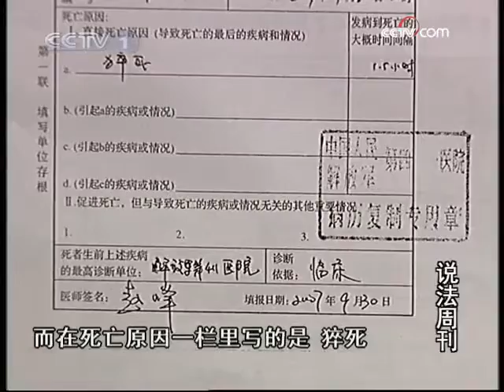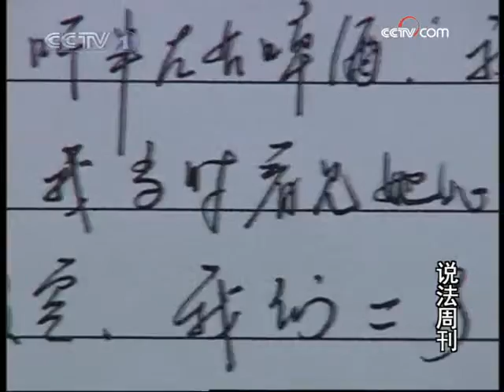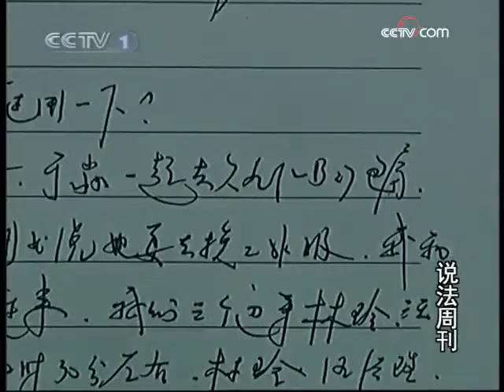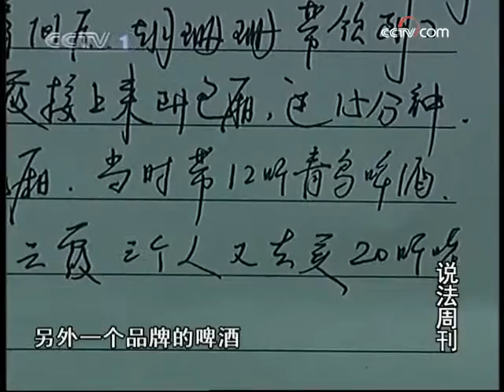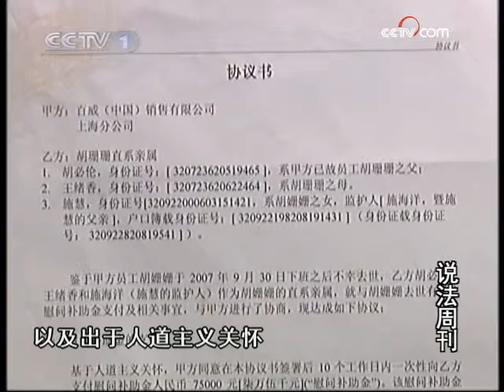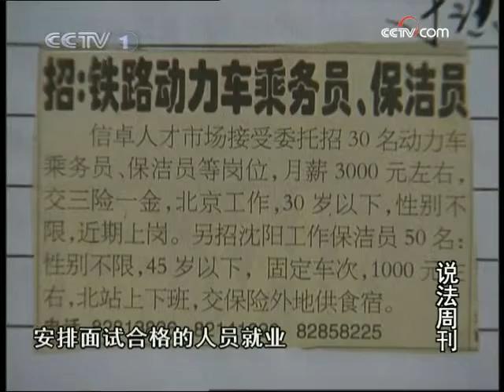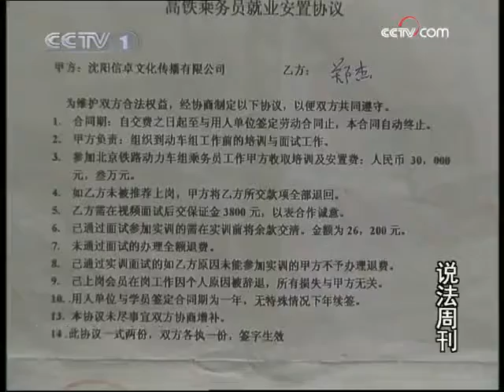今日说法 今日说法 2008年 第341期